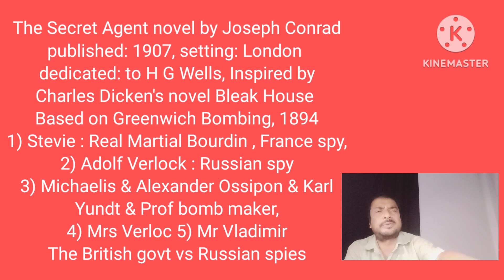The Secret Agent novel by Joseph Conrad explained in Bengali by @ Honours Bros Educational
The Secret Agent novel by Joseph Conrad explained in Bengali by @ Honours Bros Educational Channel presentation